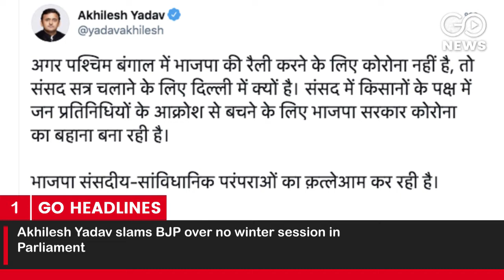Go Headlines: Top News Of The Hour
4 dead in roof collapse at West Delhi's Vishnu Garden, rescue work underway; Akhilesh Yadav slams BJP over no winter session in Parliament; Farmers' protest enters 24th day amid freezing cold; Ex-minister and BJP leader Birender Singh lends support to farmers' movement; Massacre At Adelaide: Australia beat India by 8 wickets in the first Test and more...